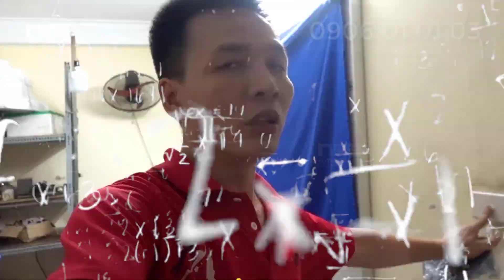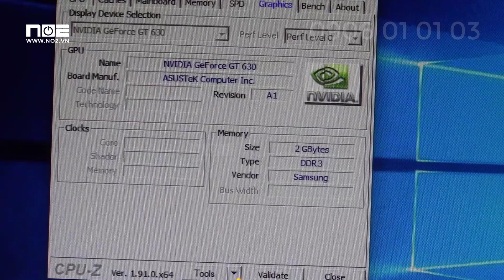Dựng cấu hình PC gaming hơn triệu liệu bất khả thỉ